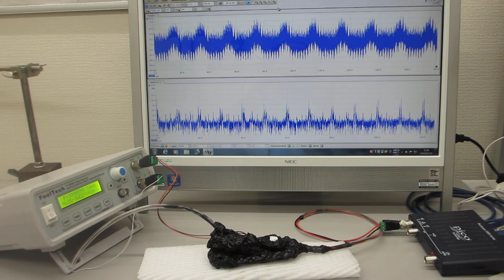超音波プローブの超音波伝搬特性を利用した、非線形現象の制御実験（超音波システム研究所）